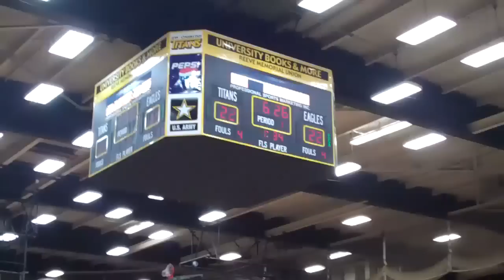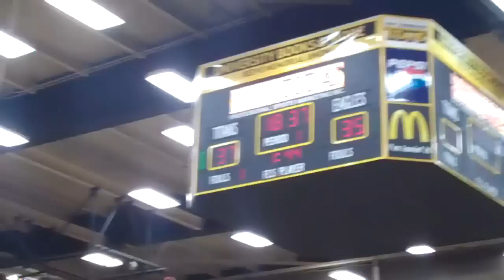Women's Basketball at UW-Oshkosh 12-22-09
Highlights and post game interview from Hannah Schultz following the Eagles 71-60 loss to UW-Oshkosh on December 22, 2009.